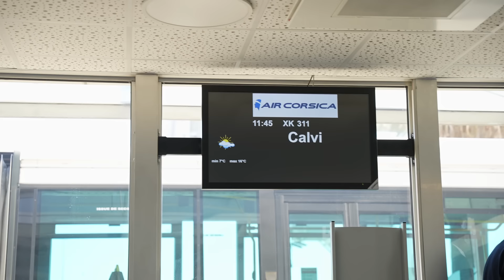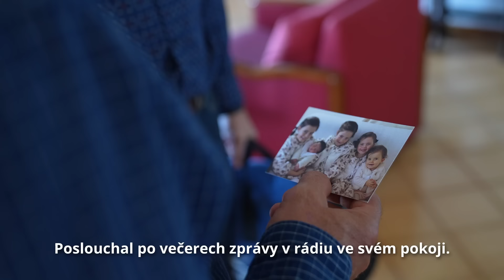Pravda o záchraně 53 francouzských vojáků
ERIC ZANOLINI BYL VELITELEM FRANCOUZSKÝCH VOJÁKŮ, KTERÉ JSME ZACHRÁNILI V JUGOSLÁVII. Naposledy jsem ho viděl, když jsem ho i s jeho vojáky přivezl na základnu. Ten příval emocí, když jsme se po třiceti letech osobně setkali... ani jsem nevěděl, jak s ním naložit. Ale za chvíli už to bylo, jako bychom se vídali každý den.

Podívejte se na krátký dokument, který z našeho setkání vznikl.

Sledujte mě i na ostatních sociálních sítích!